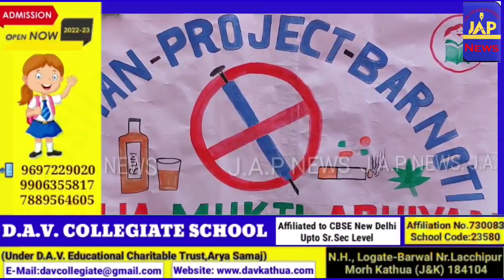राष्ट्रीय पोषण मिशन अभियान के तहत आई सी डी एस बरनोटी में कार्यक्रम का आयोजन किया गया